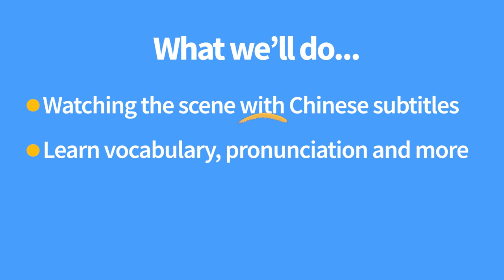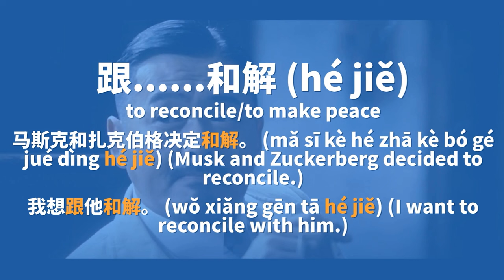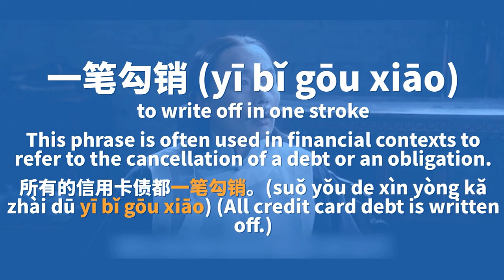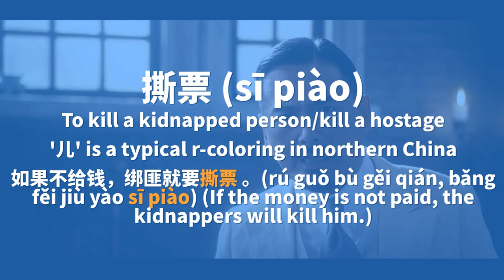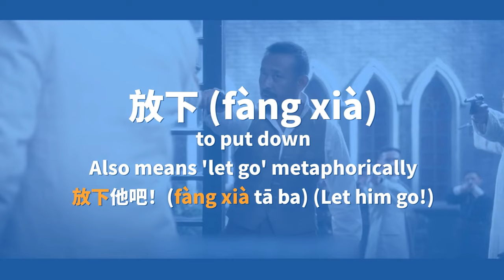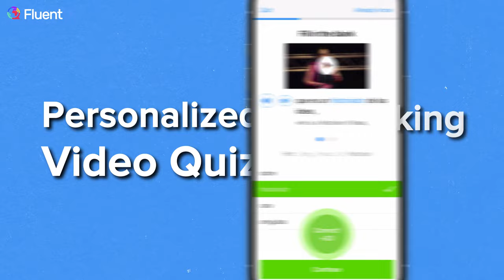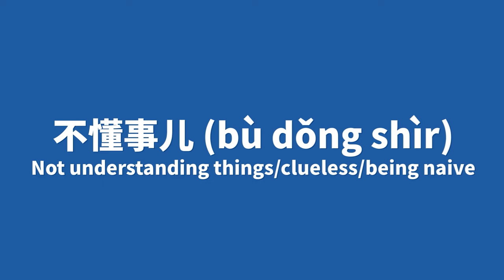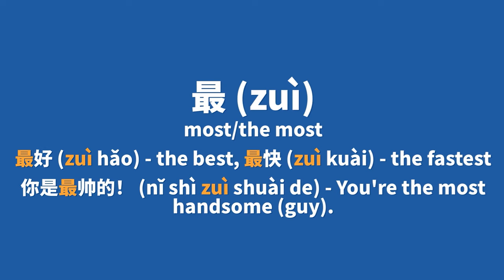Learn Chinese with Movies: Let the Bullets Fly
Want to start learning Chinese with fun videos?

Today, we are teaching Chinese with the movie "Let the Bullets Fly."

The biggest enemies in 鹅城 are holding guns against each other after one kidnapped the body double of the other. Is someone shooting first? Let's find out as we learn some great Chinese expressions along the way!

The way this video will work is simple. First, we'll watch part of the clip with subtitles. Then, we'll learn the most important vocabulary, expressions, pronunciation and cultural context. And finally, we'll watch the full clip without subtitles. You will understand almost 100% by the end of this video!

Chapters:
00:00 Introduction
00:31 Watch part of the clip with subtitles
00:52 Learn the key vocabulary words
12:37 Re-watch full clip without subtitles

We want to help you learn Chinese with authentic videos so that you can speak like a native!

Our program takes authentic Chinese videos like commercials, music videos, and inspiring talks and turns them into personalized learning experiences.